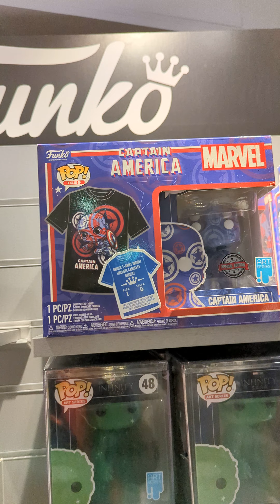Disney Store Oxford Street London let's check out the Marvel floor collectables Lego Funko statues